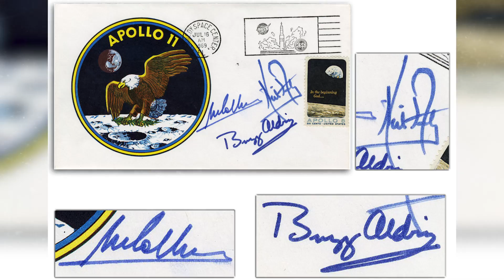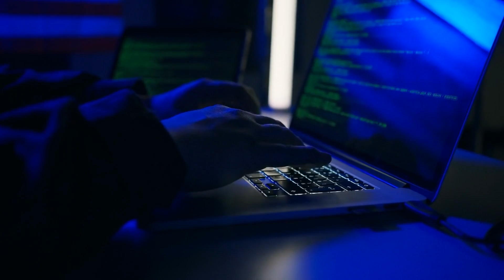Top 10 Restricted NASA Secrets Accidentally Leaked To The Public - Part 2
Dive into the enigmatic world of NASA as we unveil Top 10 Restricted NASA Secrets Accidentally Leaked to the Public - Part 2 🌌🚀 This electrifying sequel peels back layers of secrecy, revealing astonishing insights and hidden truths that escaped the confines of top-level security. From undisclosed UFO encounters to groundbreaking space anomalies, each revelation promises to astound and educate. Whether you're a science enthusiast, a space aficionado, or simply curious, this video is your ticket to exploring the final frontier's most closely guarded secrets. 🌠✨

Time Codes:
0:00- Intro
00:14- Operation Paperclip
01:21- Astronauts Without Life Insurance
02:21- Warp Drive Technology - Beyond The Speed Of Light
03:35- X-37b - Secret Space Shuttle
04:27- Life On Mars
05:23- Weaponized Space Telescope
06:27- Hacking Scandals
07:55- Touchdown In Africa
08:42- Asteroid Miscalculations
09:56- Solar (Power) Competition

Edited By:
🕵️Anonymous